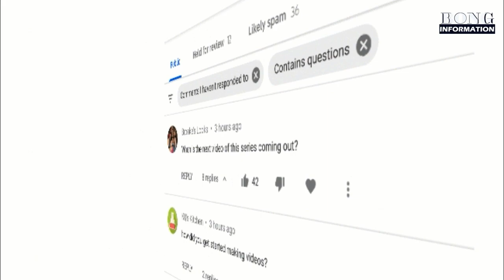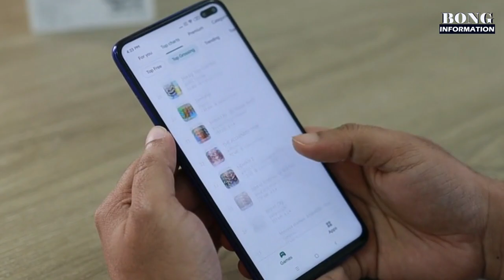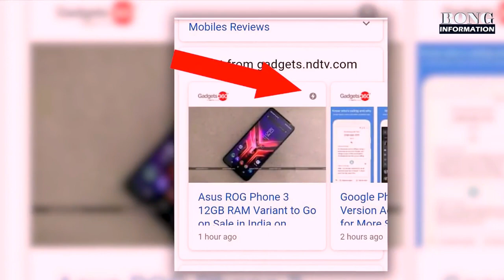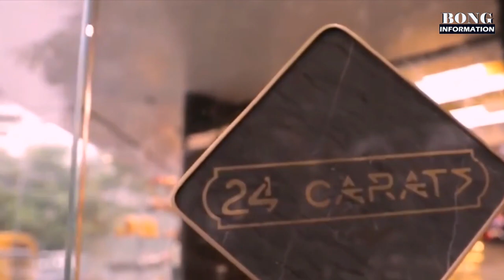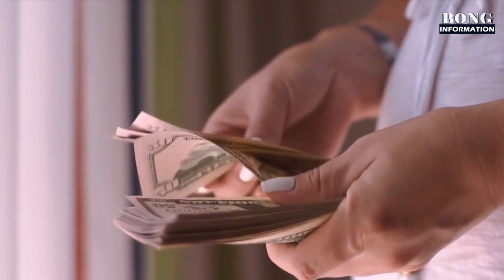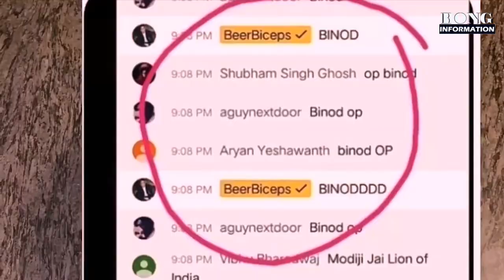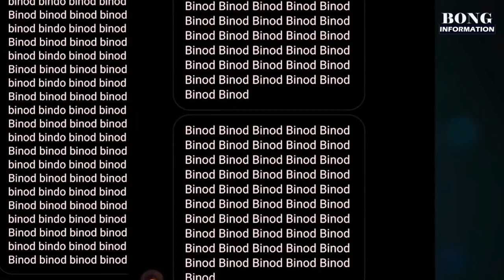Why Binod Trending? Binod Face Revealed || বিনোদের আসল ছবি সামনে এলো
Why Binod Trending on YouTube? Who is Binod? Reveal the face of Binod
Amazing 20 Facts with Binod Facts in Bengali  || The Bong Information

Many people make comment on facebook or YouTube but nobody's comment is not viral. But why this Binod's comment is viral and what is the actual reason? Today I describe about the 20 amazing facts with Binod fact on this video.

পৃথিবীতে এমনও অনেক ঘটনা আছে, যা আমরা স্বপ্নেও কল্পনা করতে পারি না। কিন্তু তা বাস্তবে ঘটে থাকে। এই রকমই ঘটে থাকা পৃথিবীতে বহু ঘটনা নিয়ে আপনাদের সামনে তুলে ধরবো
The Bong Information চ্যানেলটিতে।

আমাদের অপর একটি চ্যানেল Bong Kobita Abritti। এখানেও আপনাদের support দরকার।

YouTube Gears:
Green Screen